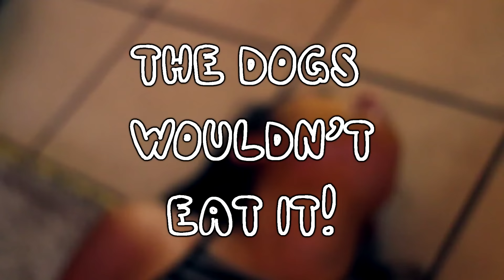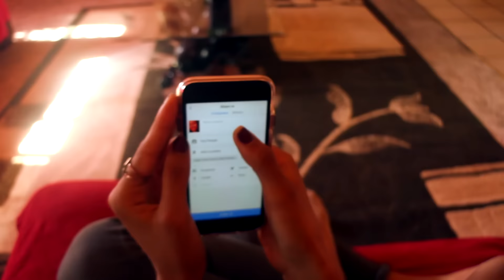TRY NOT TO LAUGH CHALLENGE!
Did anybody notice that I never stated her name?